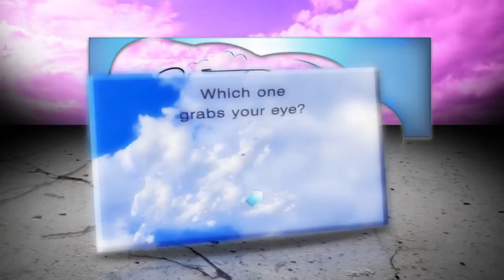Welcome to the New SkyTown